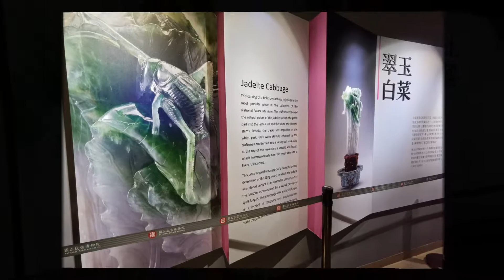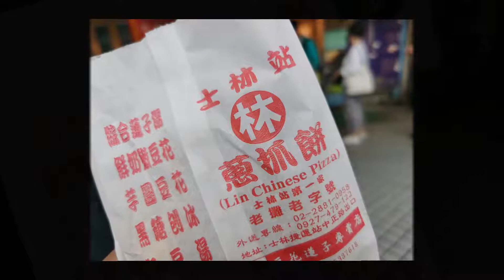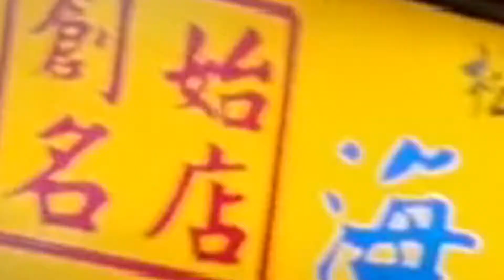Taiwan Eastern Adventures Day 7